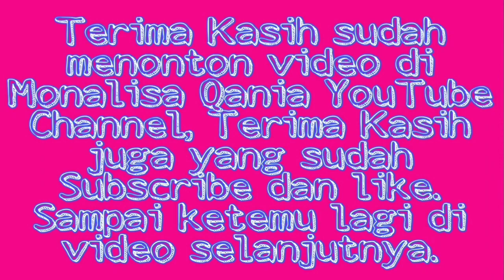Rutinitas Ibu Rumah Tangga sehari-hari dari kerja sampai bikin cemilan di dapur